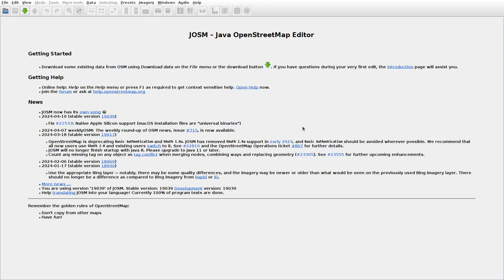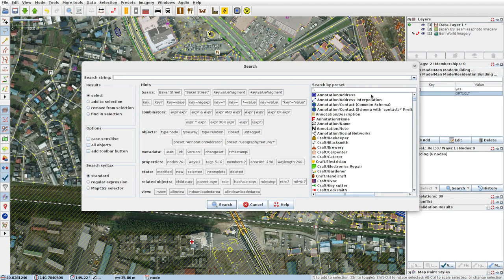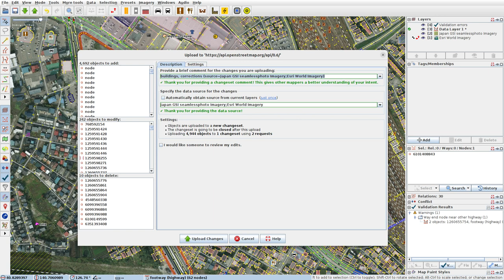JOSMrec1851 2024 04 12